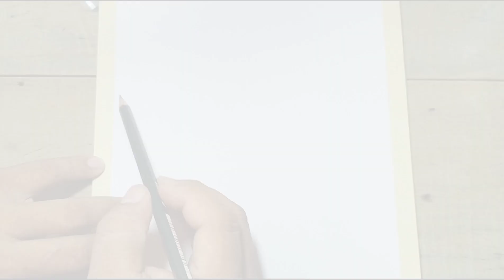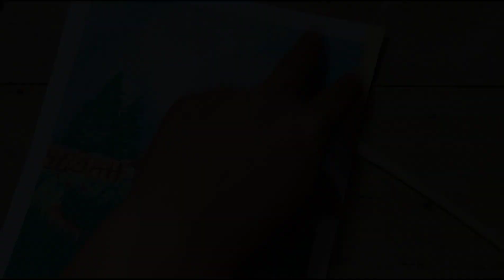Belajar Menggambar dan Mewarnai Pemandangan Menggunakan Watercolor Pencils Faber-Castell #9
Hallo Sobat KP !

Video kali ini adalah dokumentasi latihan saya. 😁
Yupz, belajar menggambar pemandangan lagi. Tema gambar kali ini adalah "Sawah".
Semoga video ini bermanfaat dan sobat semua dapat menikmatinya.

Happy drawing

✏️ Joyko P 117 2B
🖋️ Snowman Drawing Pen 0.5 & 0.05
🎨 Faber-Castell Watercolor Pencils
📒 Artemedia Sketchbook A4 150gsm

🎬 Capcut